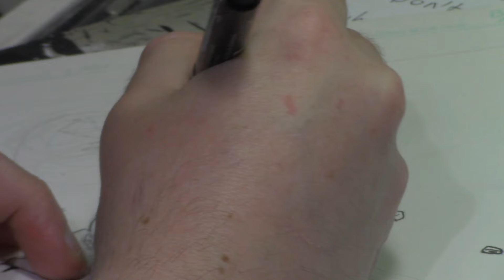Live Inking - Drawing Justice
Get your favorite Wicked Comic book, trading cards action figures  available to purchase

Etsy store